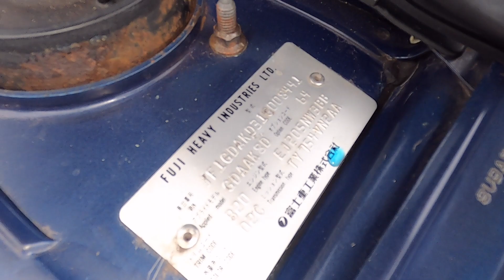2001 Subaru Impreza WRX UK 300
Anglia Car Auctions Kings Lynn are pleased to offer this 2001 Subaru Impreza WRX UK 300 as an entry in our August 20th and 21st classic car auction.